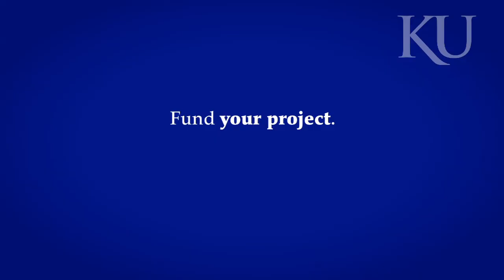KU undergraduate studies role of minnows in aquatic food chain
Holly Lafferty majors in ecology and evolutionary biology with a minor in journalism at the University of Kansas. She received an Undergraduate Research Award to study the effects of starvation on fish in the Kansas River. Holly explains her project and the benefits of KU's undergraduate research opportunities.